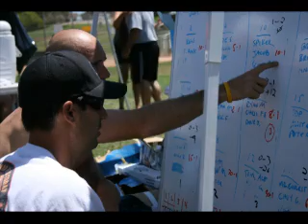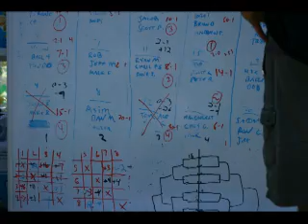McWiffle 2008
Slideshow from McWiffle Tournament 2008.